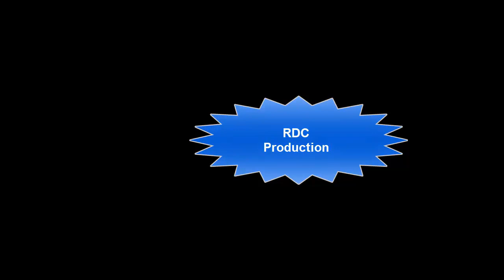Fur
copyright
Music
Tim McMorris (Composer) IPI: 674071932
King’s Crown Productions (Publisher) IPI: 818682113

Video Intro

Item ID:                         JYNZLMG
Author Username:                 alonetsv07
Licensee:                        Pierre Gazzola
Registered Project Name:         rdc.social
License Date:                    June 9th, 2023